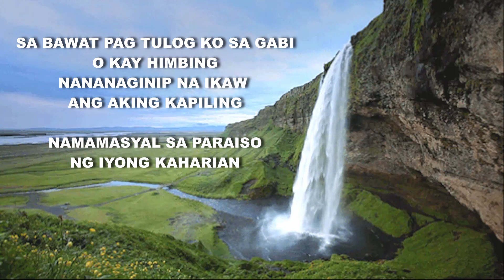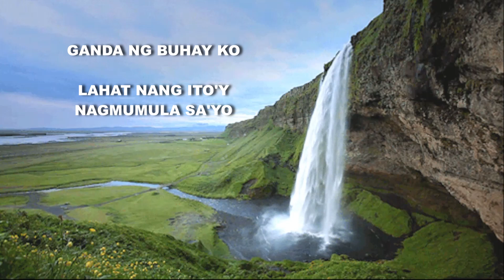PUPURIHIN KA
composer: BiDES